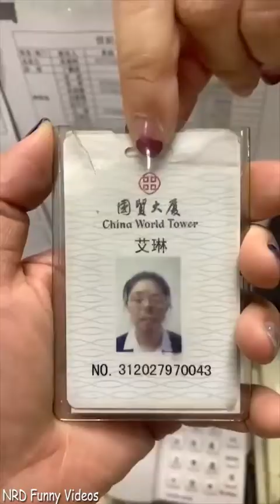New Funny Videos 2021 - TOP People Doing Funny & Stupid Things | Funny Compilation 2021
The Best Funny Tik Tok China Compilation